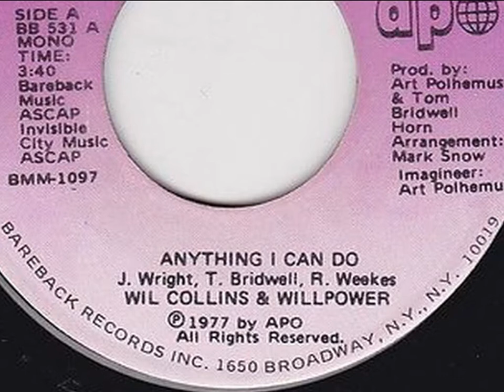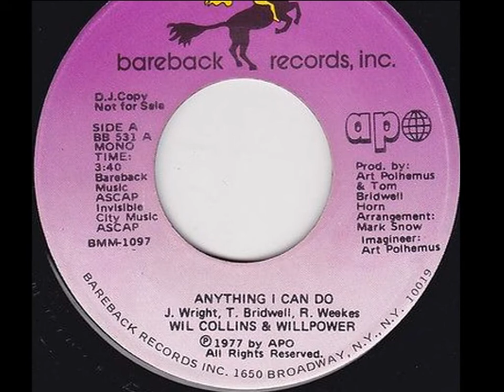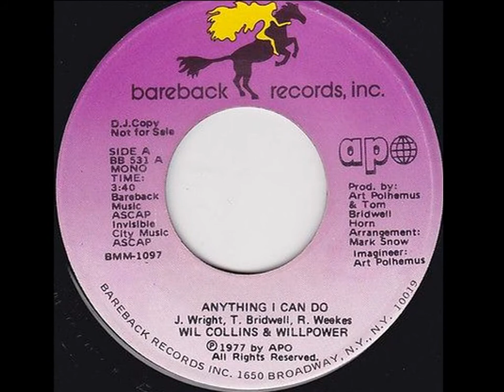WIL COLLINS & WILLPOWER~ANYTHING I CAN DO 1977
WIL COLLINS & WILLPOWER~ANYTHING I CAN DO
Anything I Can Do (Mono) /Anything I Can Do (Stereo)